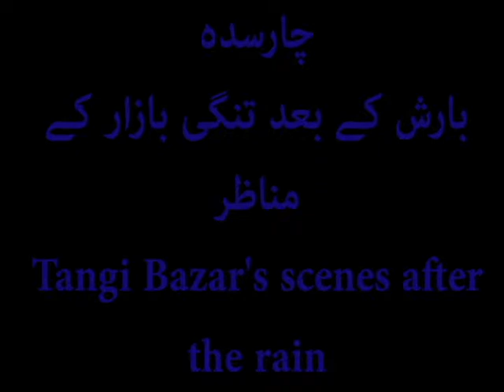Tangi Bazar Scenes After rain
Change we need , PTI , Re-forms .nothing changed
A bit improvement